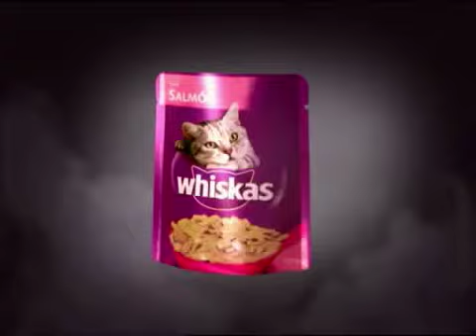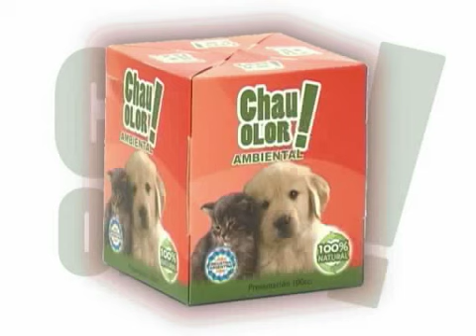PÓRTESE BIEN SEA ANIMAL (14-06-14) - - "Vinculo entre animales y personas"